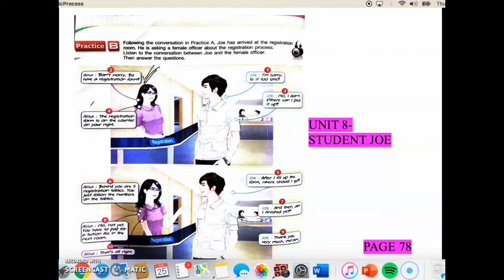English for ESL, EFL/Student/Teacher Mae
Learn speak English: Student with teacher Mae.

CTTO of the photos.